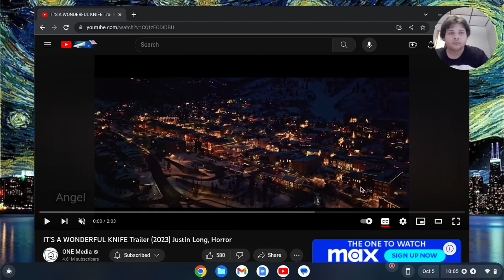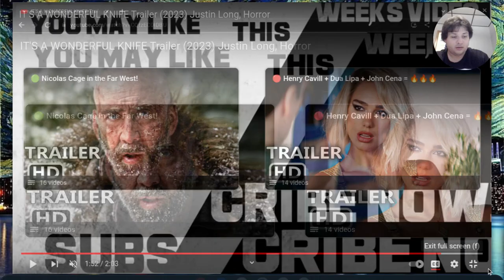IT'S A WONDERFUL KNIFE | REACTION TRAILER